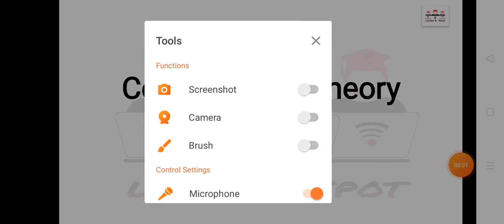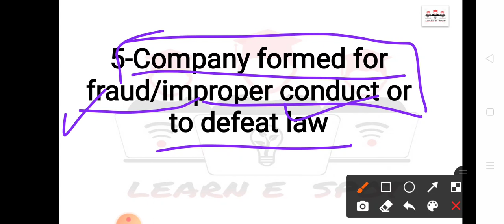Lifting of Corporate veil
Hello friends, in this video, we will learn about the corporate veil as per Companies act.